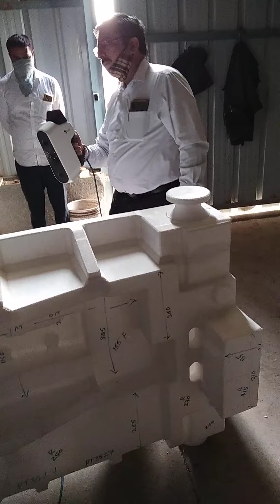Calibry scanning = Large Thermocol Pattern Scanning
Calibry Scanner is a very high-speed handy Scanner, gives high accuracy, easy to handle, portable, and Can align the data on Geometry, Markers, and Texture. Customer can Calibrate the scanner himself and Calibry customer gets the opportunity to use multiple Lic of Processing software free of cost.